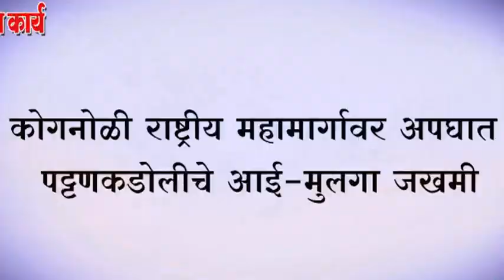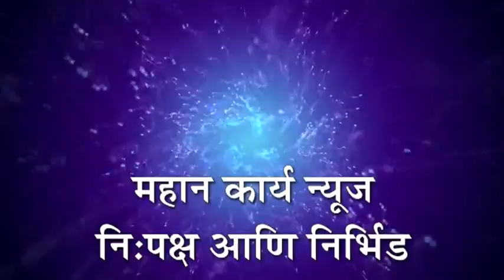कोगनोळी राष्ट्रीय महामार्गावर अपघात ; पट्टणकडोलीचे आई-मुलगा जखमी